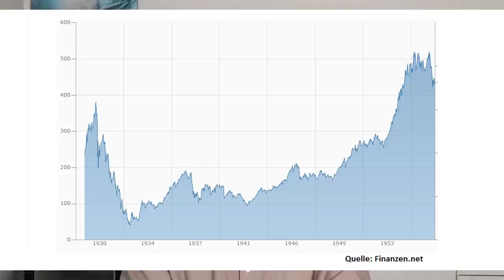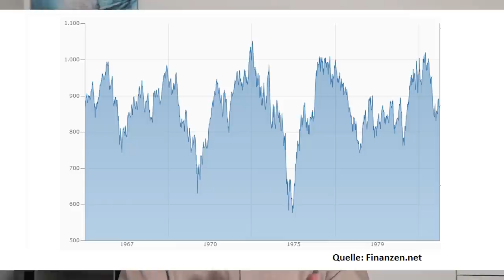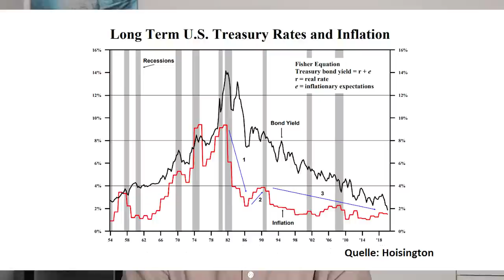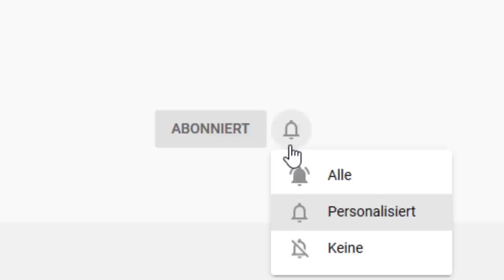MEGA-Rallye: Wie lange geht das noch gut?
Fallende Zinsen treiben die Börsen - und dabei vor allem die Wall Street - nun schon seit 40 Jahren immer weiter nach oben. Und in der Covid-19-Krise pumpen die Notenbanken mehr Geld ins System als jemals zuvor. Geht die Börsen-Rallye dadurch immer weiter? Oder sind hier Blasen entstanden, die zwangsläufig eines Tages platzen werden? Eine Einschätzung von Gerhard Heinrich.